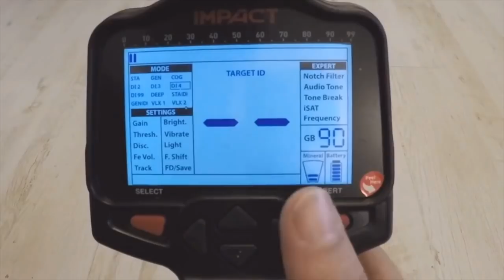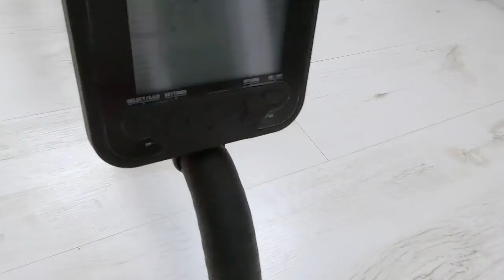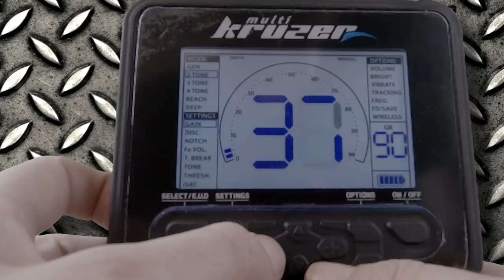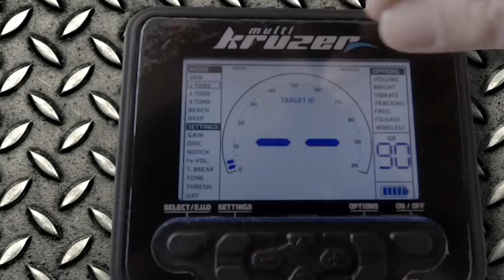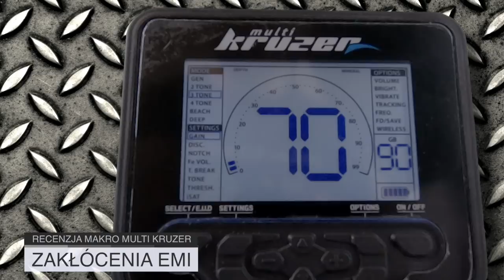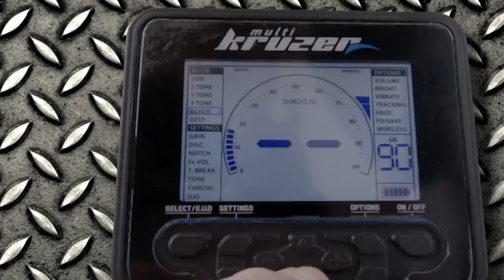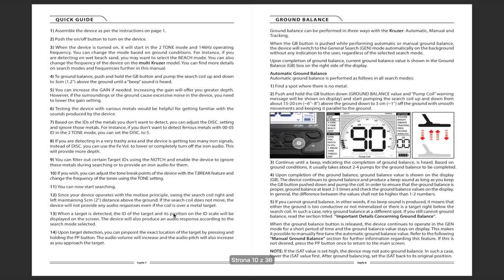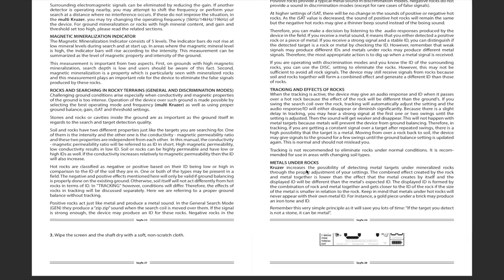MAKRO MULTI KRUZER recenzja review EN SUBTITLES